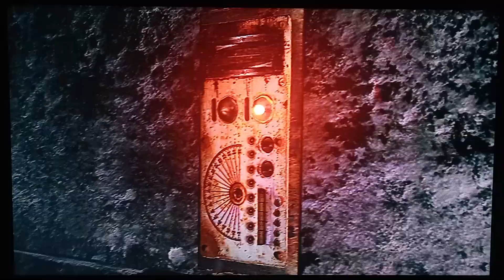Опять босс Дебора: прохождение игры resident evil 6 за Аду #26